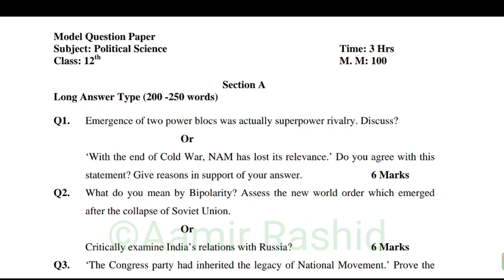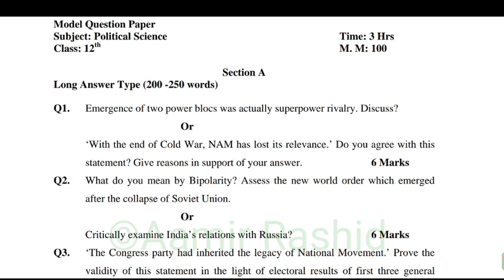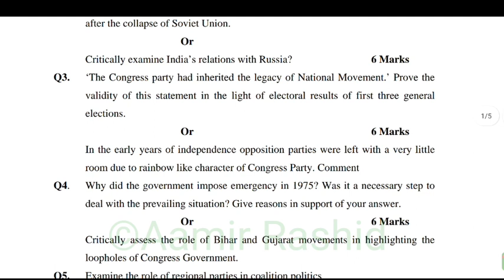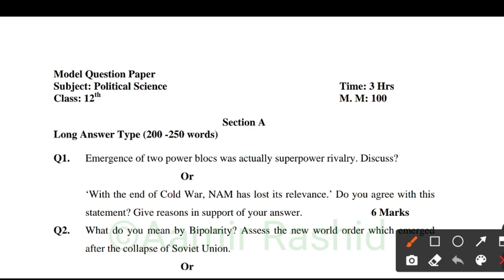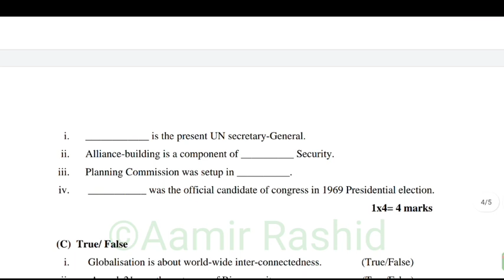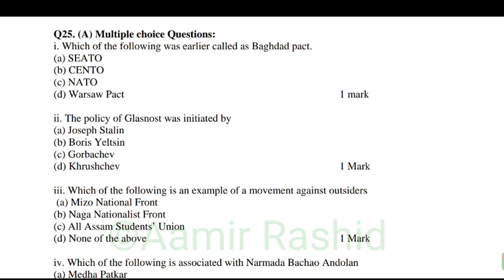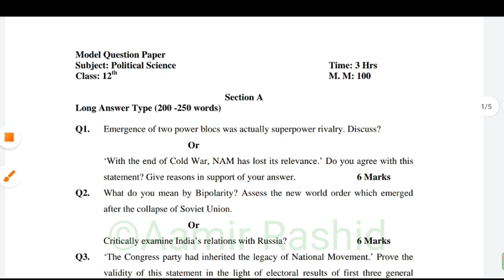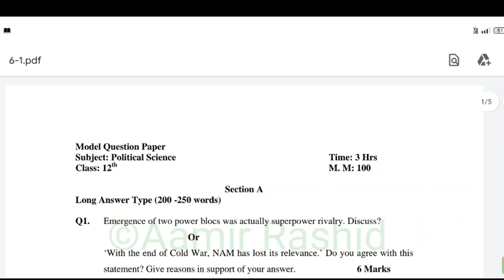Class 12th Political science Important questions || Guess paper || Jkbose || Modal paper || 2022-23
also DM on Instagram.

agr video mai koi galti hogaye ho 🙏🙏

cluster# University#entrence#exam

entrence exam start
cus srinagar .

JKBOSE Students
JKBOSE TODAY
Aamir Rashid
JKBOSE Mass Promotion Result
JKBOSE Today